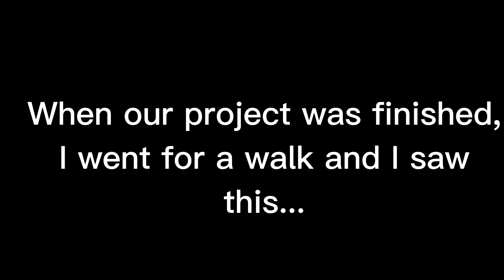I CLEANED THE COAST AND GAVE AWAY 100 BURGERS :)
Hey guys! We are back with another video...

In this vlog, we went back to Wawa in Batangas City, Philippines where we gave away Balloons on our previous vlog WATCH
This time, we helped them clean their place and gave away 100 burgers!

We had so much fun doing this project, I enjoyed the time I spent with the people there especially the kids who were very friendly and helpful, they gave me the warmest welcome and treated me like a friend. I will never forget those people.

I hope this video inspires everyone to also take good care of your environment. Be the change that your community needs. With your own little way, you can help make our world a better place to live in.

with love,
Jake